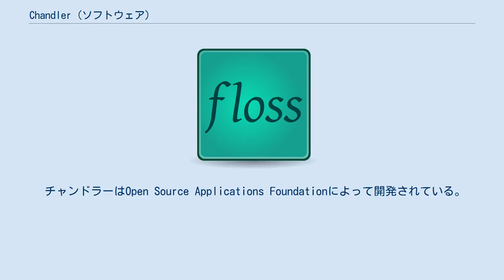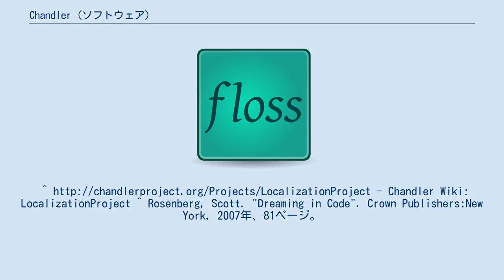Chandler (ソフトウェア)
Chandler (チャンドラー) はフリーなPersonal Information Manager (PIM) ソフトウェアスイートである。
以前はGNU General Public Licenseにおいて公開されていたが、現在はApache Licenseの下で利用可能である。
カレンダー、電子メール、仕事の予定表、ノートテイキング機能が付属する。
初期状態では英語のみにしか対応していないが、拡張機能をダウンロードすることでフランス語、ドイツ語、フィンランド語、スウェーデン語に対応させることができる。
 チャンドラーはOpen Source Applications Foundationによって開発されている。
用いられている主なプログラム言語はPythonである。
Linux、Microsoft Windows、Macintoshで利用できる。
プログラムの名前はミステリー小説作家のレイモンド・チャンドラーに由来する。
また、1980年代に開発されていたLotus Agendaの影響を受けている。
 チャンドラーで目指されている目標は以下のとおりである。
- Chandler Wiki: LocalizationProject ^ Rosenberg, Scott. "Dreaming in Code". Crown Publishers:New York, 2007年、81ページ。